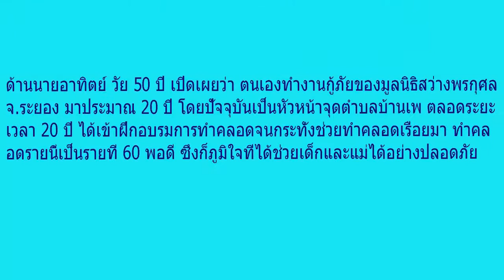อั้นไม่ไหว!! สาวปวดท้อง กำลังขึ้นรถ คลอดลูก ทารกหัวโผล่แล้ว กู้ภัยรุดช่วยระทึกคลิป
เมื่อเวลา 04.30 น. วันที่ 29 ม.ค. นายอาทิตย์ ชุติดาราลักษณ์ หัวหน้ากู้ภัยสว่างพรจุดบ้านเพ และ พนักงานฉุกเฉินทางการแพทย์ ได้รับแจ้งว่า มีสาวท้องแก่ปวดท้องใกล้คลอด ที่ห้องเช่า ในซอยหนองบัว 4 ม.5 ต.เพ อ.เมือง จ.ระยอง จึงพร้อมเจ้าหน้าที่และเครื่องมือการทำคลอด รุดไปตรวจสอบและให้ความช่วยเหลือทันที